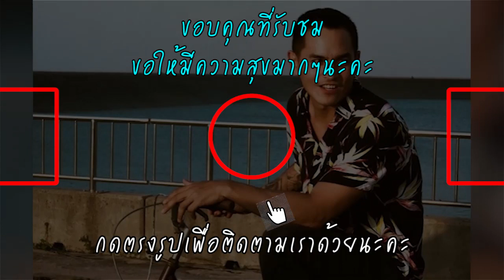หวานกันเก่ง! สงกรานต์ อัพสตอรี่ไอจีรูป เเมท ยืนหนึ่ง เรื่องความน่ารัก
ช่วงนี้ความรักของ พี่สงกรานต์ - น้องเเมท ภีรณีย์ หวานกรุบกริบกันจริงๆนะจ๊ะ เเถมยังเผยโชว์ให้อิจฉากันอยู่เรื่อยๆ โดยเฉพาะฝ่ายของพี่สงกรานต์ที่ขยันโพสต์สตอรี่อวดภาพหวานอยู่บ่อยๆ

อย่างล่าสุดก็ลงภาพสาวเเมท พร้อมระบุเเคปชั่นในสตอรี่ไอจีว่า มีอะไรติดฟันไหมครับ? หู้ยยยยน่ารักอะ